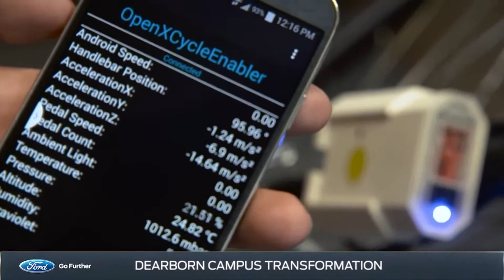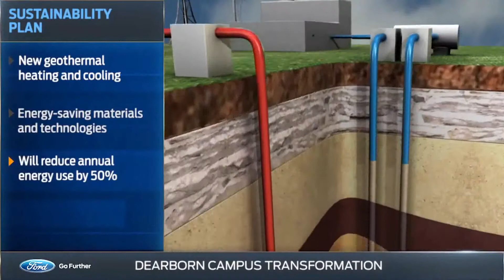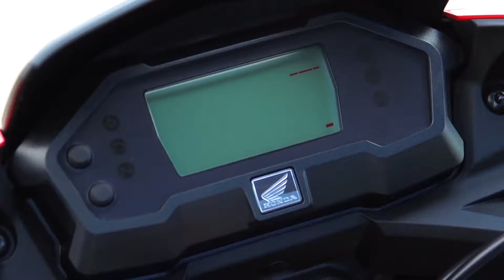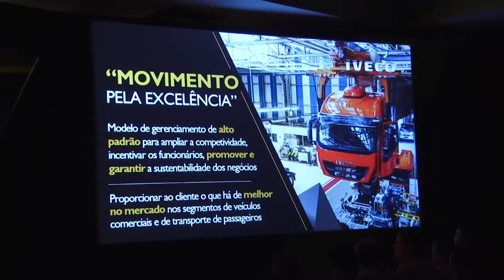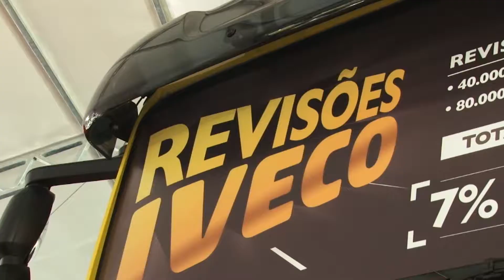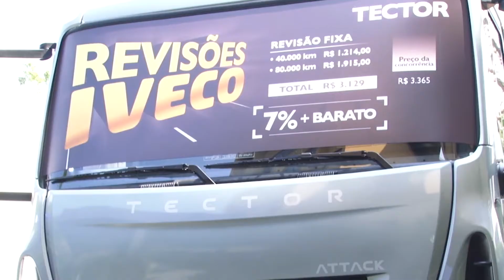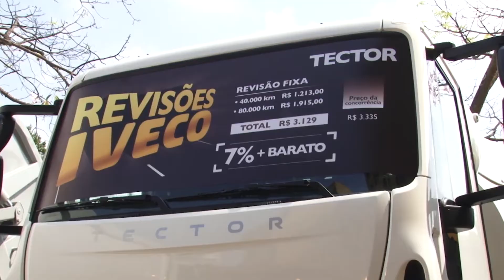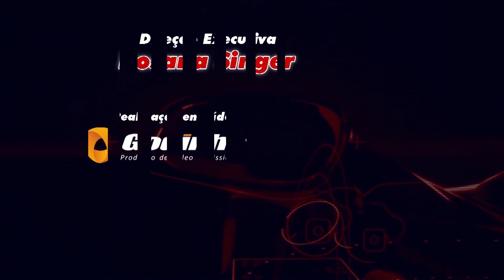TV AUTO 21.05.2016